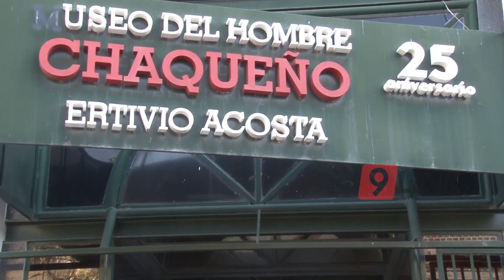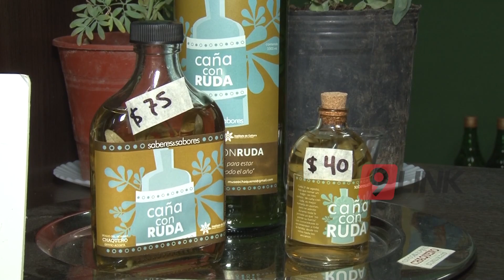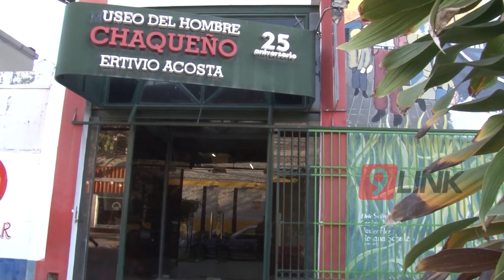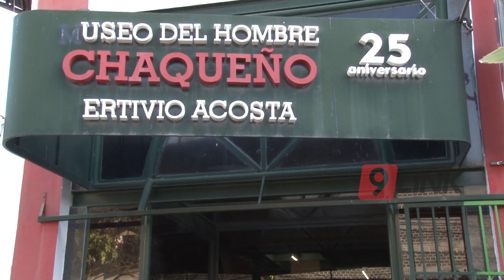C9 - Caña con Ruda: por qué se toma y cómo se prepara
SE VIENE LA CAÑA CON RUDA
ACTIVIDADES DESDE ESTE FIN DE SEMANA
El Museo del hombre Chaqueño se prepara para vivir una de las fechas milenarias de la tradición. La vacuna folklórica contra todas las enfermedades respiratorias con solo tres sorbos de la caña con rural: Porque se toma y cómo se prepara la bebida tradicional.  Este fin de semana está abierto en horarios más amplios. El lunes como todos los años desde las 22 se vivirá la vigilia esperando el 1 de Agosto y  ese día martes durante toda la jornada el museo permanecerá abierto.
WALTER ROLON - DIR. MUSEO DEL HOMBRE CHAQUEÑO